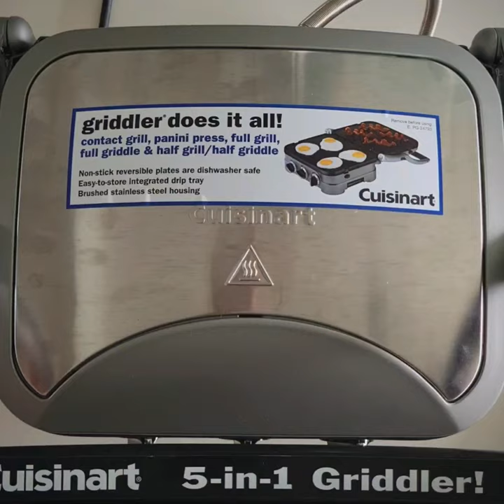How to make "Ah Kun" style Kaya Butter Toasts at home